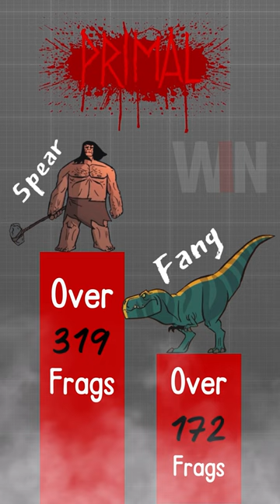Spear vs. Fang Kill Count Comparison | Genndy Tartakovsky's Primal